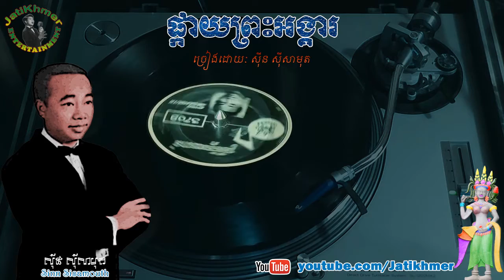ផ្កាយព្រះអង្គារ P'Kay Preah Angkear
ផ្កាយព្រះអង្គារ P'Kay Preah Angkear by Sinn Sisamouth